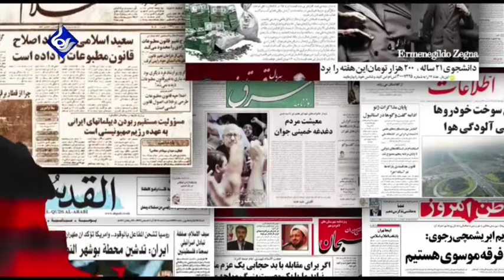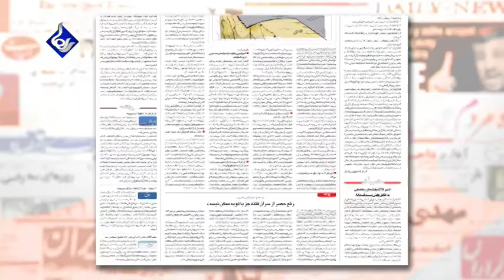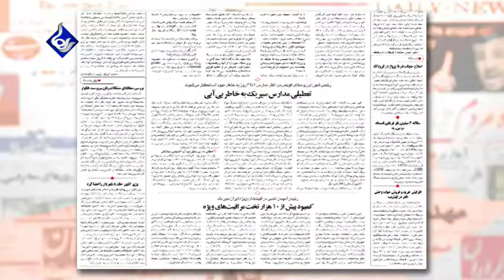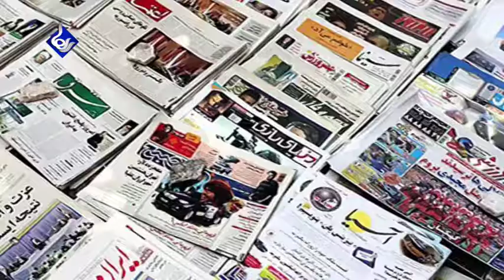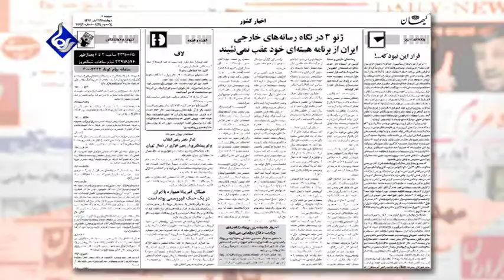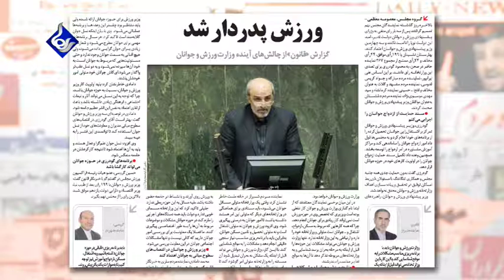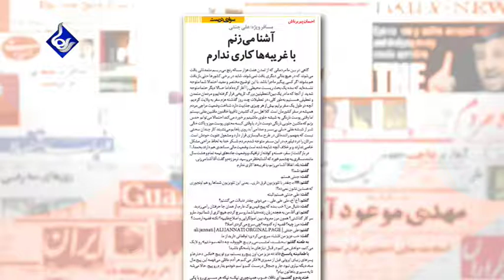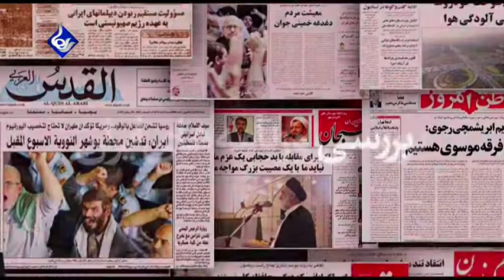Raha TV | بررسی روزنامه ها - ‌Barrasie Rooznameha (18 Nov 13)